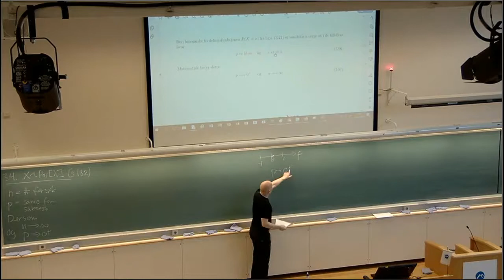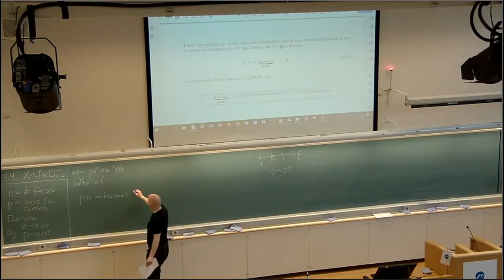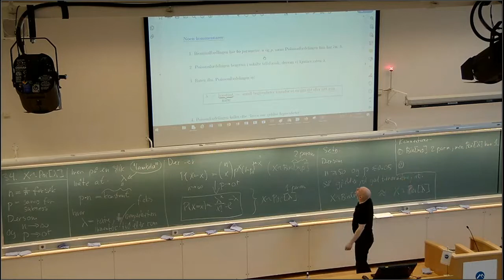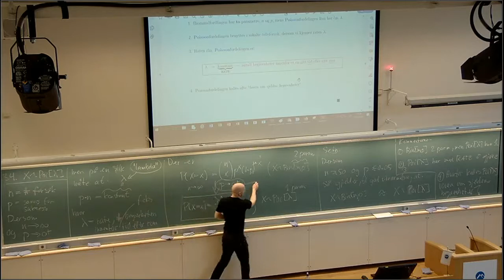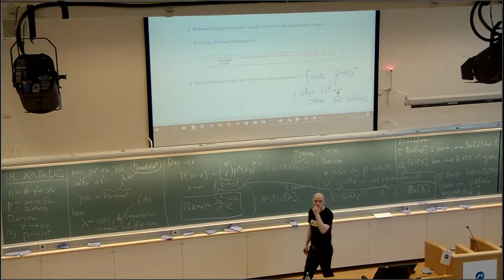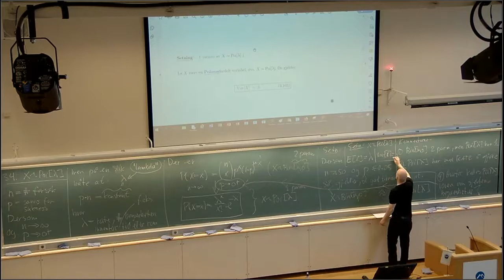308 Poisson fordeling, 2021